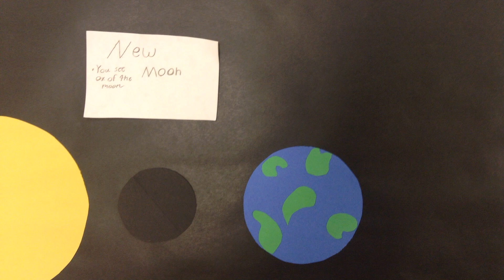Cison Winters & Sydney Manis